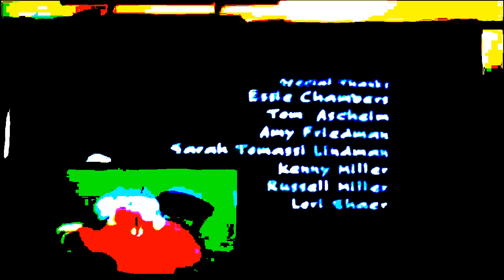Noggin and Nick Jr. Logo Collection Remake in G-Major 6